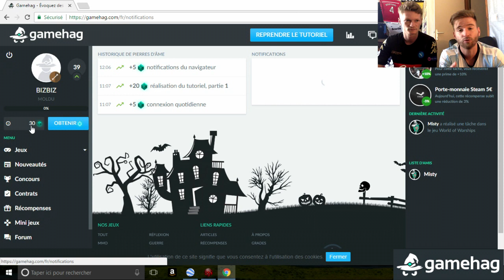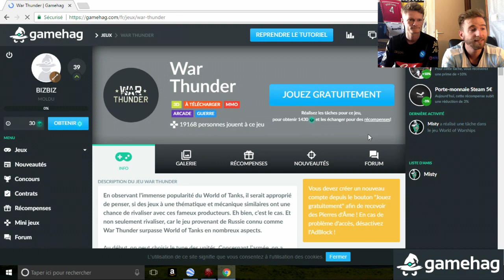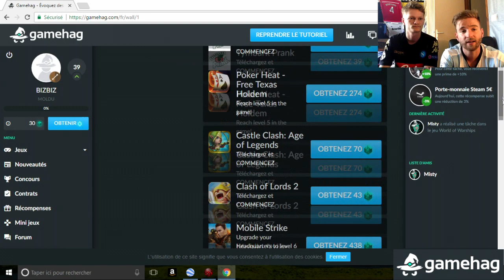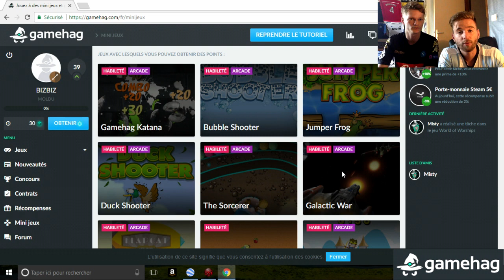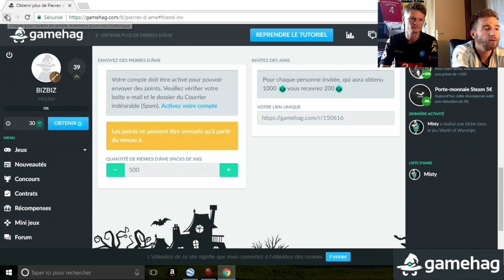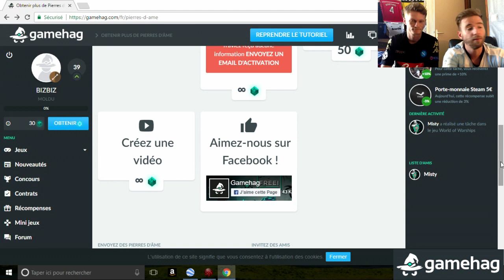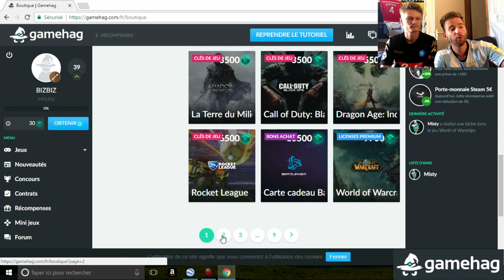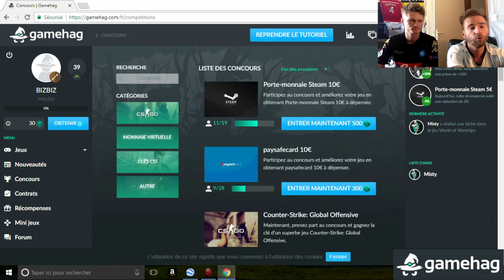AVOIR LE PROCHAIN FIFA GRATUITEMENT ET FACILEMENT !!! ASTUCE ;)